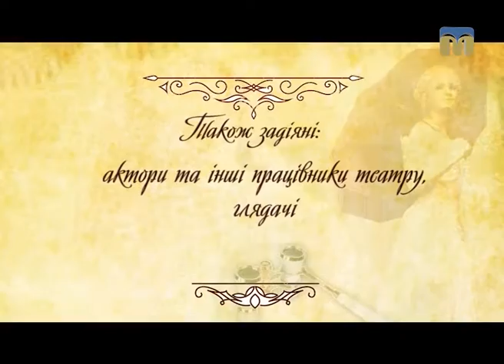Arte’факти. Театральні досліди в театрі ляльок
З’ясуємо, чим приваблює глядачів театр 31 грудня?
Театральні досліди в Миколаївському обласному театрі ляльок.